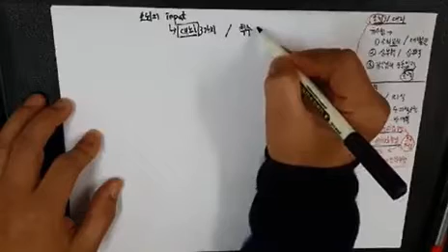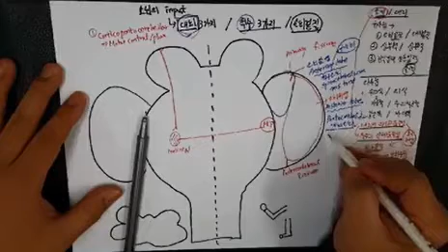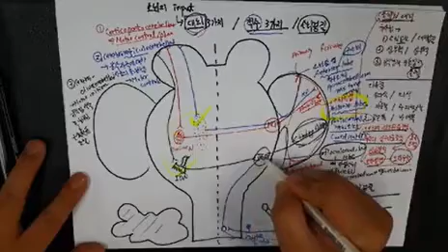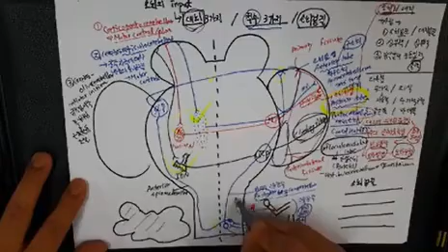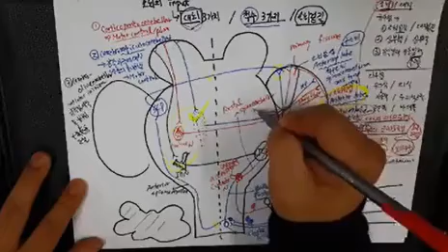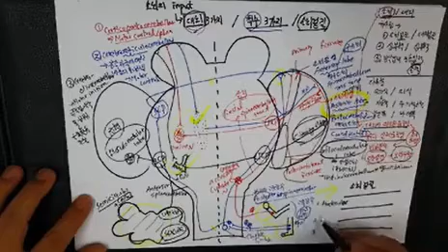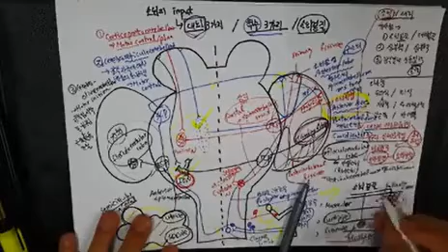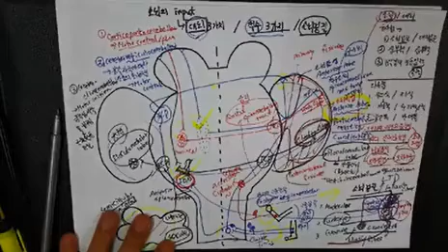5.cerebellum input,part1/소뇌입력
마산대학교 물리치료과 박형기교수